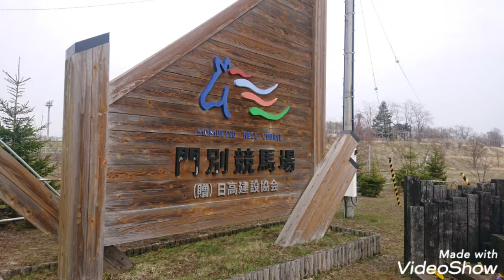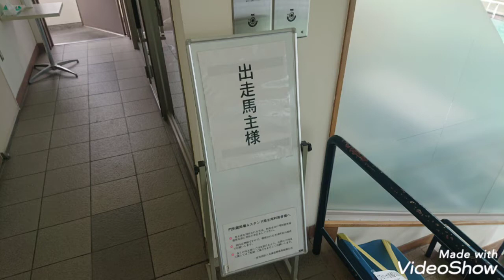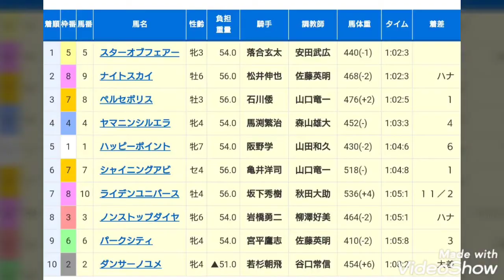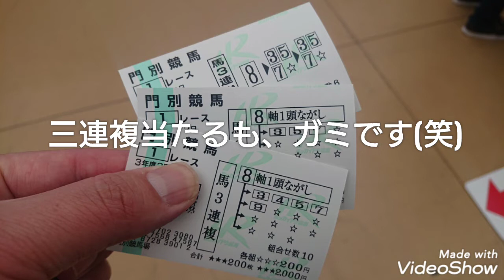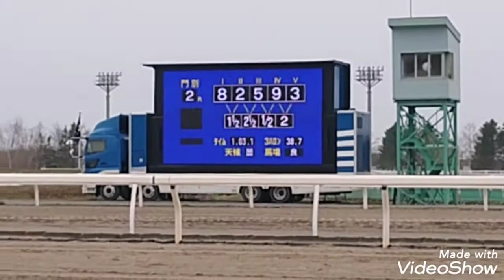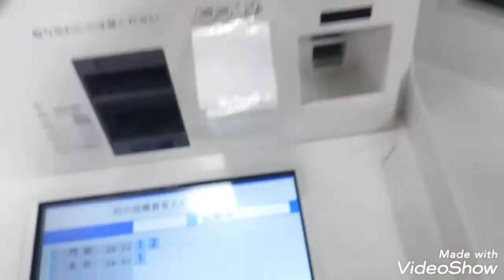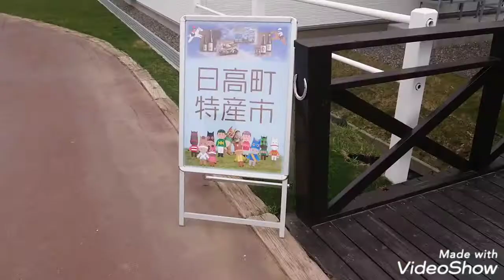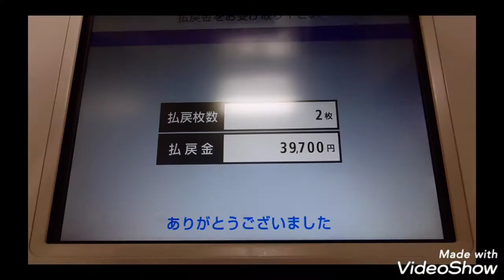「ヘッポコの競馬場」 門別競馬場 編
「ヘッポコの競馬場」今回は、令和3年4月29日(木・祝)に行った、門別競馬場の動画です。
雰囲気がなんとなく伝われば、嬉しいなぁ‼️